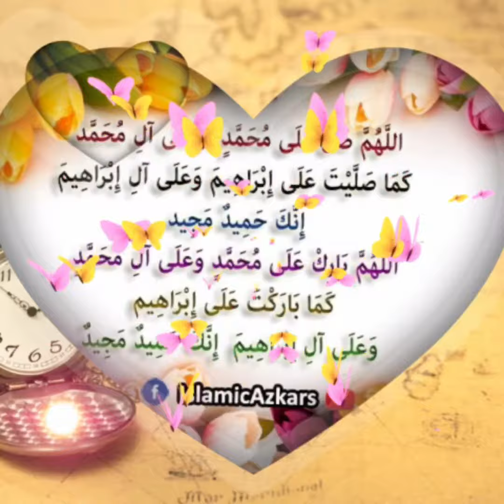Durud Ibrahim - English